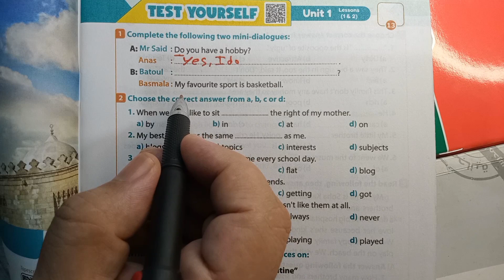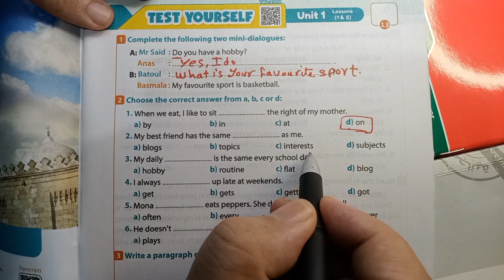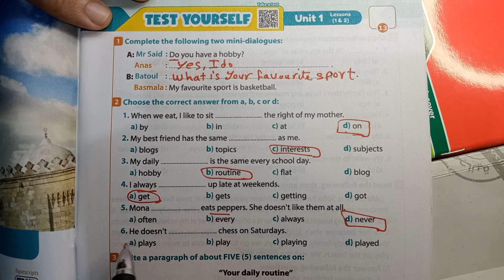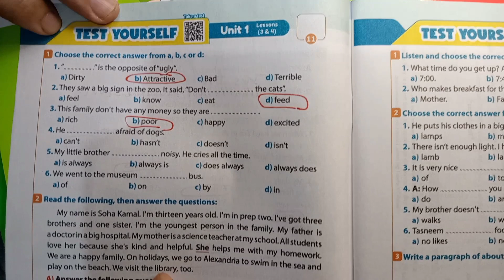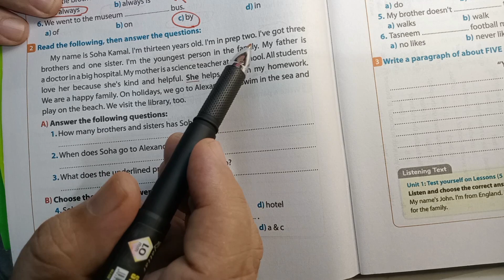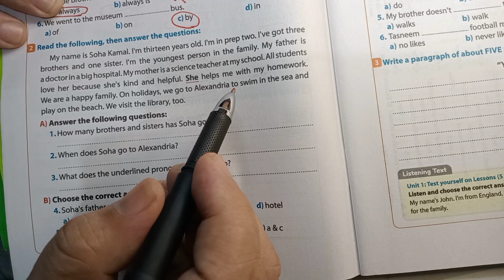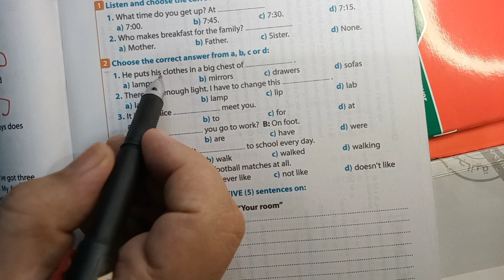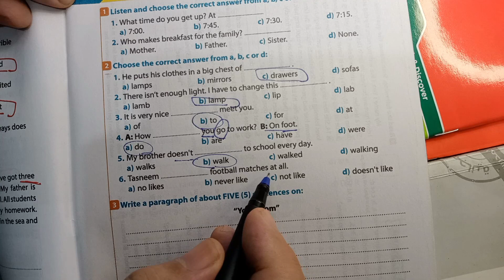حل ملحق جيم الصف الثاني الاعدادي 2024 الأزهر الشريف ترم اول ص 3-5